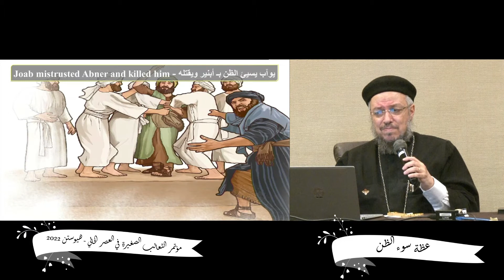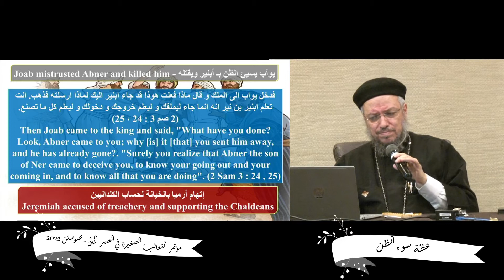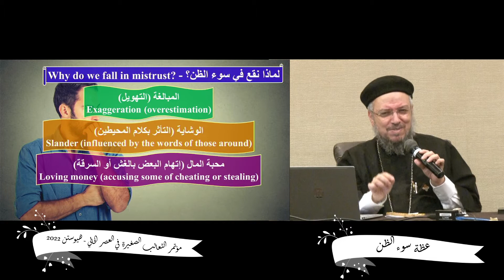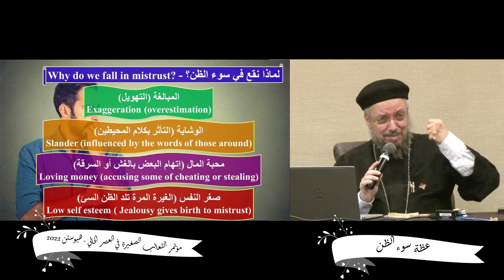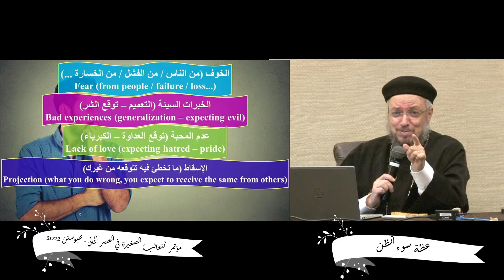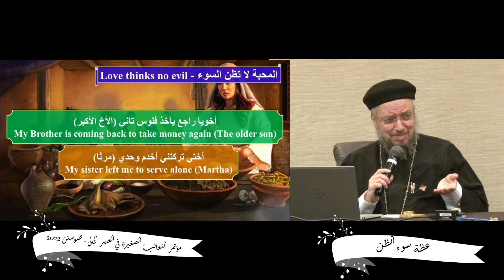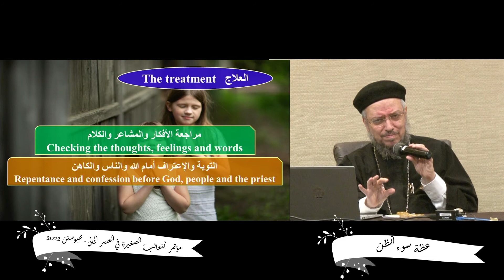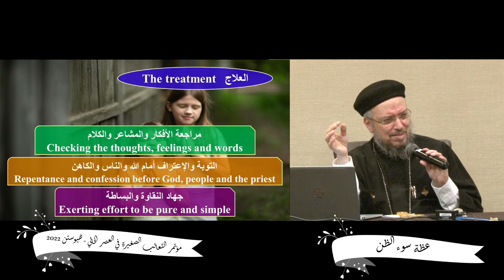ابونا داود لمعي - سوء الظن - مؤتمر الثعالب الصغيره في العصر الحالي - هيوستن 2022